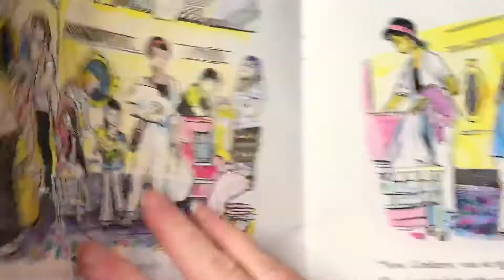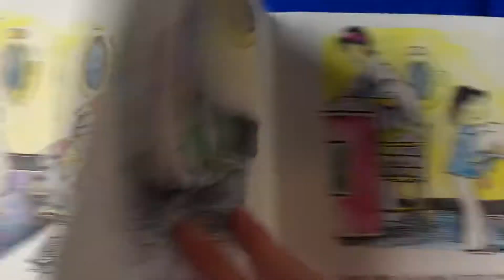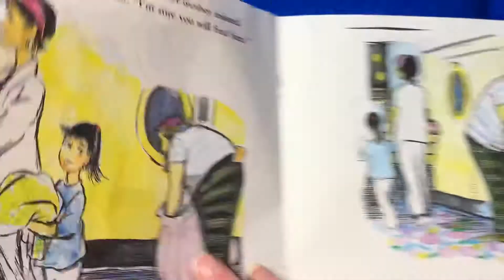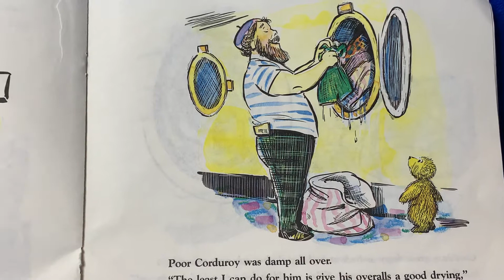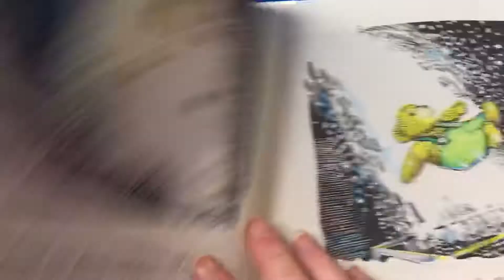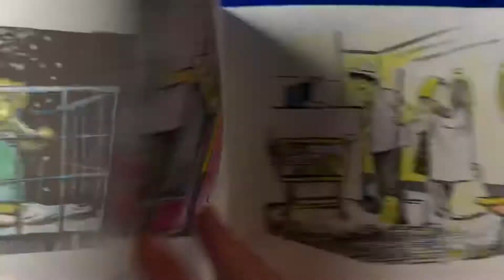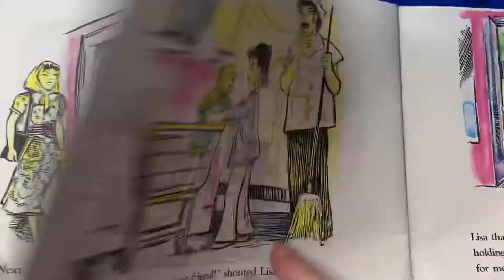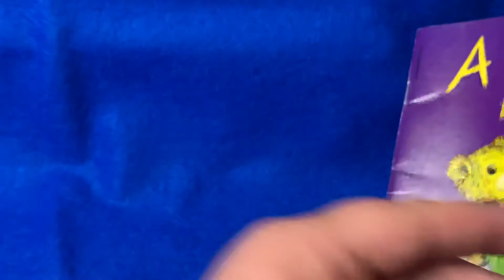A Pocket for Corduroy